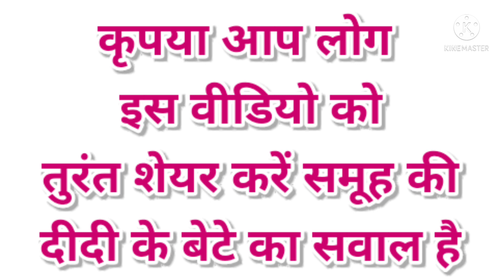कृपया इस वीडियो को तुरंत सभी लोग देखें यह बच्चा गुमशुदा है